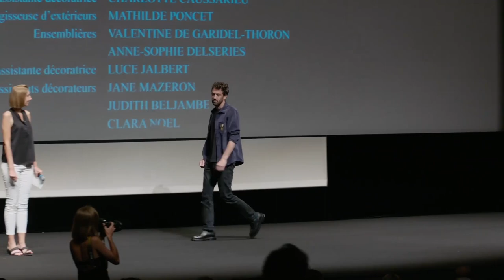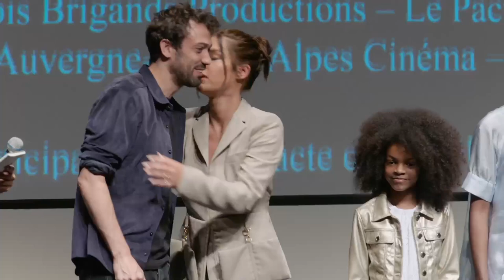Q&A LES CINQ DIABLES / THE FIVE DEVILS